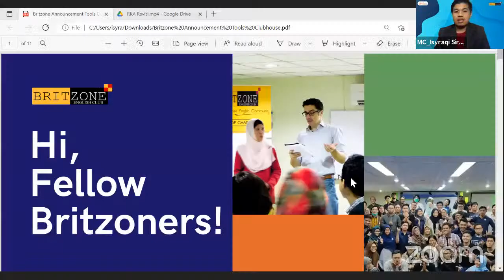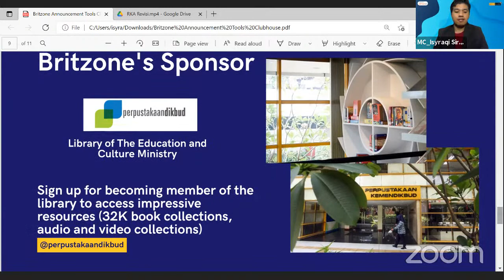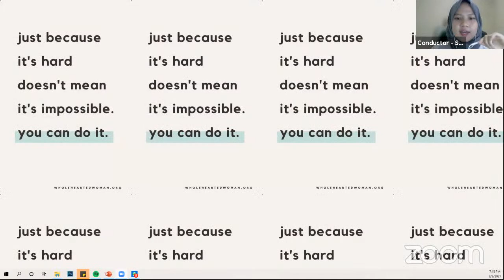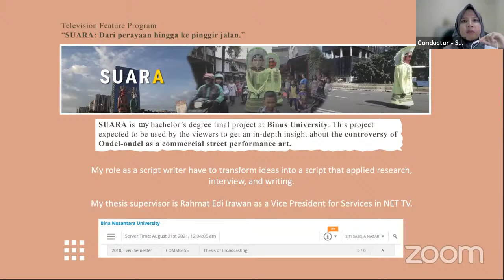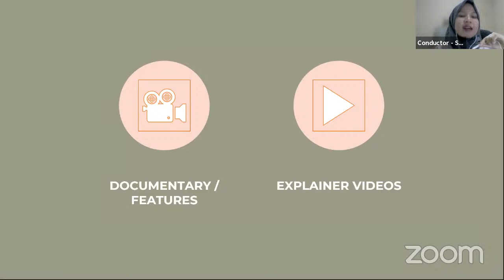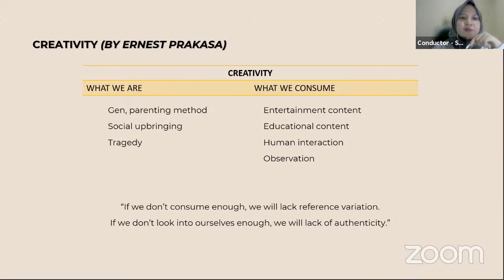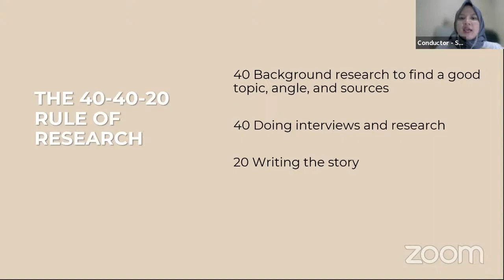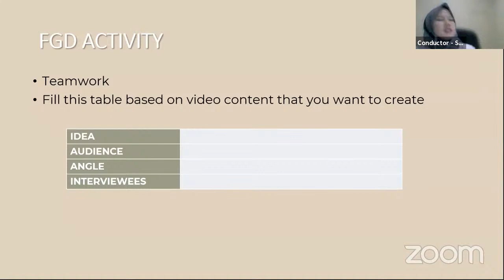Britzone Class LIVE - Turning Idea into a Script for Video Content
Britzone English Betterment Series presents :

Turning Idea into a Script for Video Content

Sasqia Nazar | TV Producer

Let’s start from the basic: writing down the script in favor the video production. That's what a professional scriptwriter does.

Producing a solid content creation process will make you sure that the message is delivered clearly. In result, the engaging and solid video is born.

Are you wondering what steps you should take to write a proper and effective video script? Join this class to find out!

Date: Wednesday, 8th of September 2021
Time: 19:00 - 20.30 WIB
Platform: ZOOM Cloud Meetings